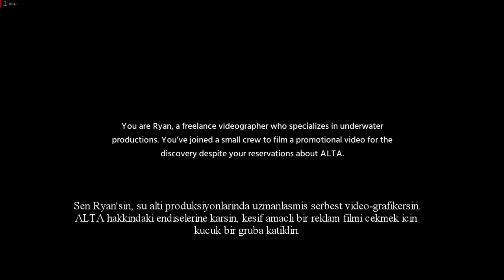Debris | BIRLIKTE KAÇ YA DA YALNIZ ÖL